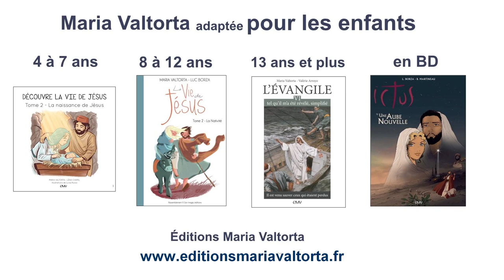Évangile du dimanche selon Maria Valtorta – Trentième dimanche ordinaire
L' Évangile du dimanche (Mt 22, 34-40) – 30ème dimanche ordinaire
et sa concordance dans l’œuvre de Maria Valtorta : "Quel est le grand commandement ?"

L’intérêt pour les écrits de Maria Valtorta ne cesse de grandir et les fruits récoltés, vocations, conversions, sont immenses. Visionnaire de la vie du Christ, de la conception de Marie jusqu’au début de l’Église, sa description des personnages, de leur psychologie, la précision des lieux où ils évoluent, des coutumes et mœurs de l’époque est proprement sidérante et à ce jour inégalée.

Pour en savoir plus sur Maria Valtorta ainsi que sur l’Association Maria Valtorta et pour trouver des conférences dans votre région